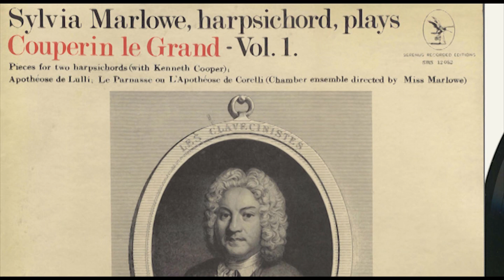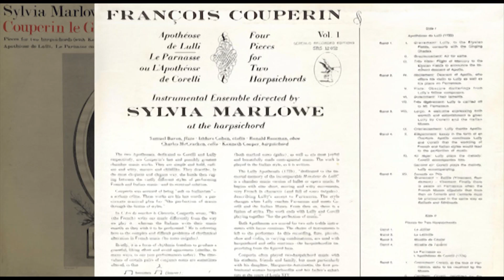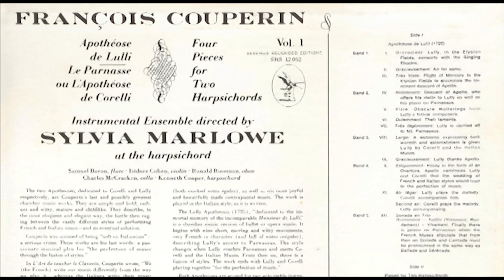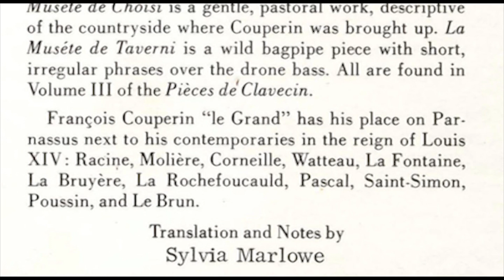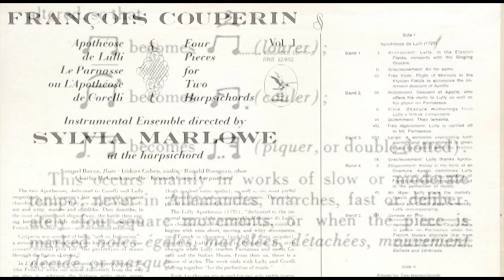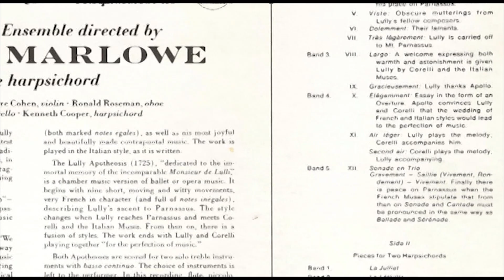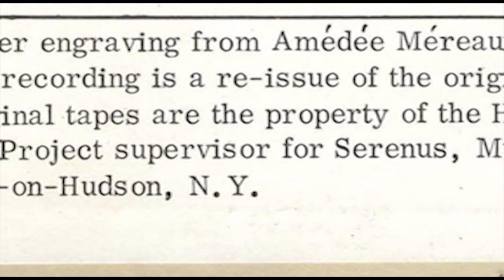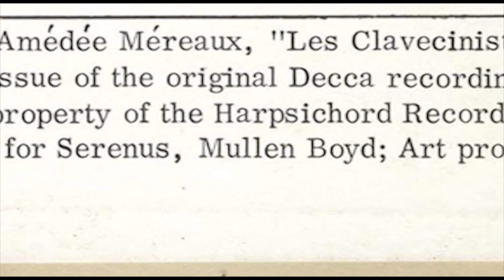Sylvia Marlowe & Kenneth Cooper (harpsichords) François Couperin, Pièces pour deux clavecins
Sylvia Marlowe, harpsichord, plays Couperin le Grand - Vol 1.  (available in 1982)
originally released 1968 by Decca 710159
Four pieces for two harpsichords (with Kenneth Cooper).
Serenus recorded Editions SRS 12052 (year unknown) made in the U.S.A.
The present recording is a re-issue of the original Decca recording, re-recorded by Serenus for this album.
The original tapes are the property of the Harpsichord Record Company, Sylvia Marlowe, President.
Project supervisor for Serenus, Mullen Boyd; Art procurement, J. Tucker Batsford
Cover engraving from Amedee Mereaux, "Les Clavecinistes," Heugel et Cie., Paris, 1867

Pieces for Two Harpsichords
00:00 Band 1 La Julliet
01:55 Band 2 La Létiville
03:44 Band 3 Muséte de Choisi
07:46 Band 4 Muséte de Taverni
The other pieces of this recording (Le Parnasse ou L'Apotheose de Corelli, 1724 and Apotheose de Lulli, 1725) are not recorded because they are considered less suitable for this keyboard channel.

In L'Art de toucher le Clavecin, Couperin wrote, "We
(the French) write our music differently from the way
we play it ... whereas the Italians write their music
exactly as they wish it to be performed." He is referring
here to the complex and difficult problems of rhythmical
alteration in French music (les notes inegales).
Briefly, it is a form of rhythmic freedom to produce a
graceful, lilting effect and avoid squareness (similar, in
many ways, to our jazz performances today) . The time values
of certain pairs of conjunct notes are sometimes
altered
This occurs mainly in works of slow or moderate
tempo; never in Allemandes, marches, fast or deliberately
four-square movements, or when the piece is
marked notes egales, martelees, detachees, mouvement
decide, or marque.

Couperin often played two-harpsichord music with
his students, friends and family, but most particularly
with his daughter, Marguerite-Antoinette, the first professional
woman harpsichordist and her father's substitute
at the court of Louis XIV.
La Letiville and LaJulliet are portraits. The two
Musetes are in the popular drum and fife style. La
Musete de Choisi is a gentle, pastoral work, descriptive
of the countryside where Couperin was brought up. La
Musete de Taverni is a wild bagpipe piece with short,
irregular phrases over the drone bass. All are found in
Volume III of the Pieces de' Clavecin.
Fran«ois Couperin "Ie Grand" has his place on Parnassus
next to his contemporaries in the reign of Louis
XIV: Racine, Molière, Corneille, Watteau, La Fontaine,
La Bruyere, La Rochefoucauld, Pascal, Saint-Simon,
Poussin, and Le Brun.
Translation and Notes by Sylvia Marlowe